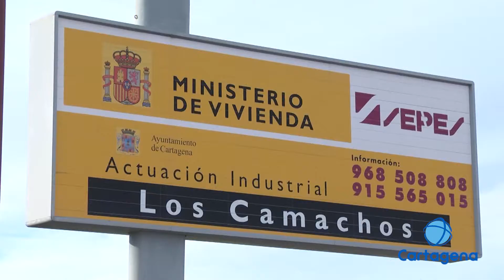Nueva presidenta de la COEC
Ana Correa es la primera mujer en presidir la COEC en los 40 años de historia de la confederación